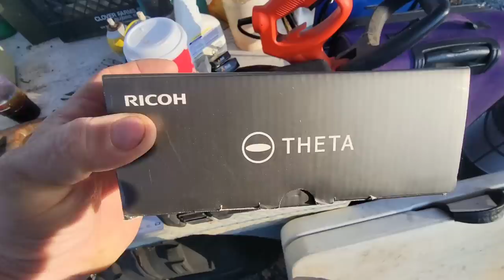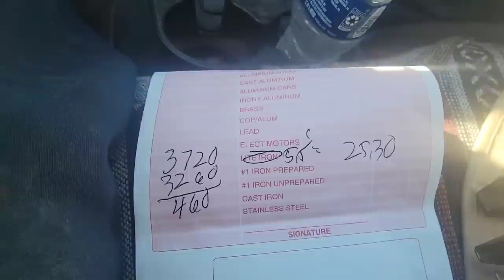Recycling Metal ♻️ Hating the Game